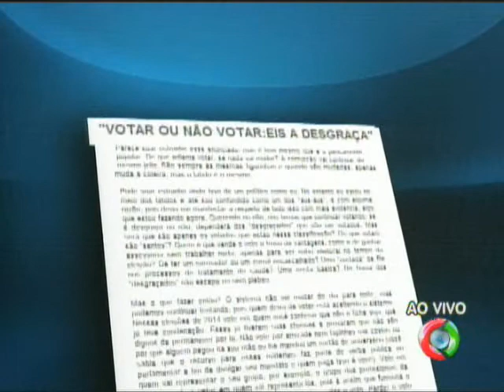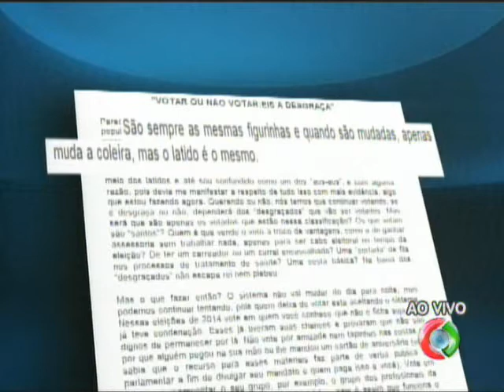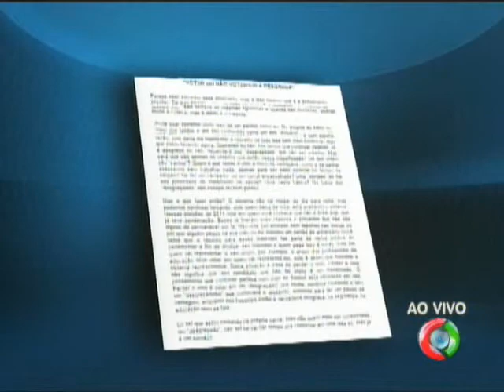ENTREVISTA VEAREADOR CASSADO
Ex-vereador Nei da Câmara (PSB), participou do programa Balanço Geral Rolim de Moura, falando sobre o artigo que causou a perda do seu mandato na câmara de Santa Luzia D´Oeste/RO.